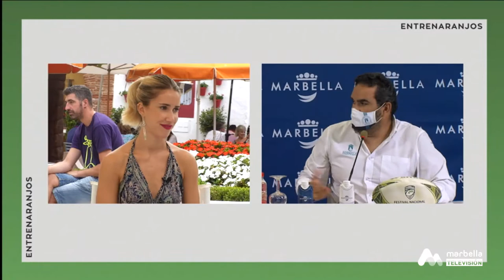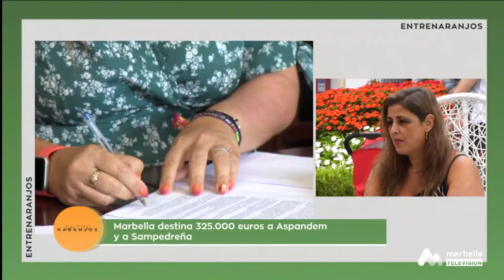Entre Naranjos - Martes, 24 de Agosto 1P